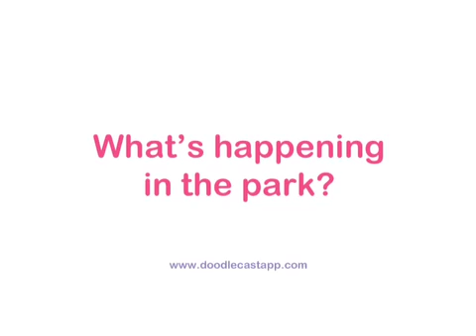Aodhans flowers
Aodhan drawing flowers